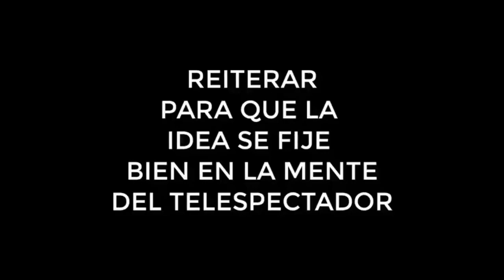La masonería chilena quiere con urgencia una nueva constitución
La masonería Chilena apurando el proceso constituyente de manera descarada. Buscan entregar este país a sus amos y señores